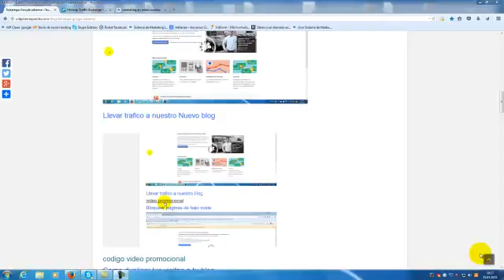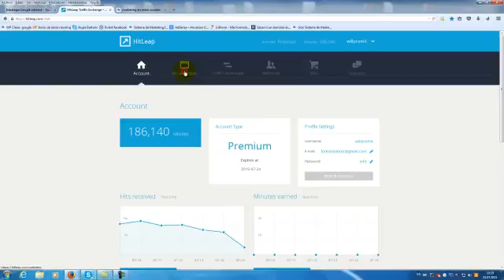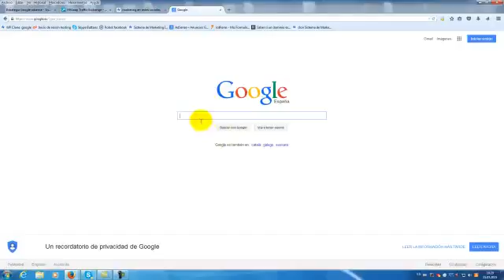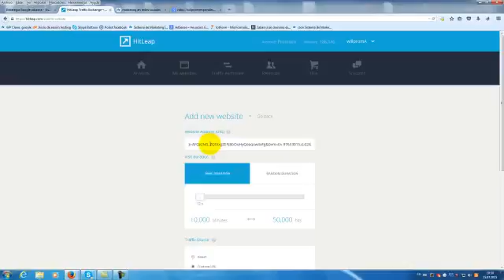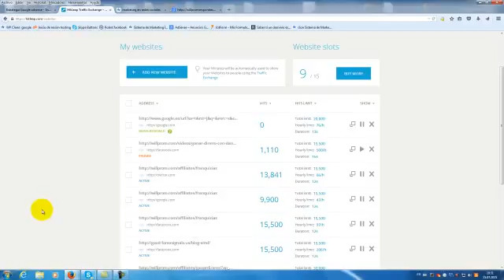como hacer para que google adsense te acepte rapido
Esta Herramienta es muy importante si de vrdad quieres Ganar Dinero con Google Adsense